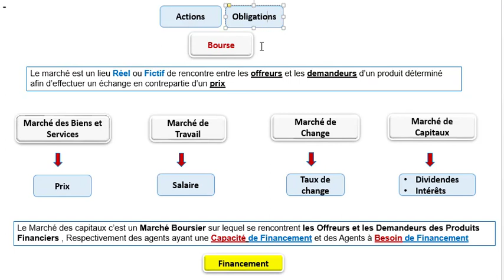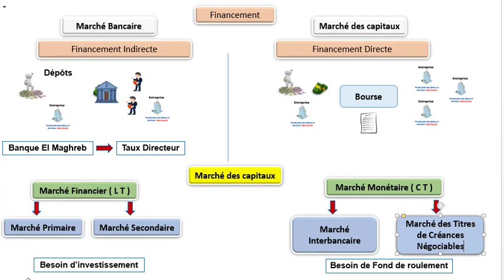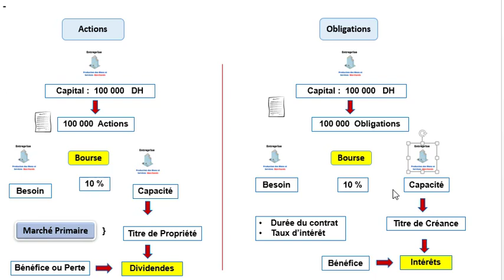Actions et Obligations ( Différence )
Dans cette vidéo on va comprendre c'est quoi la différence entre Actions et Obligations au Niveau du Marché des Capitaux

D'abord c'est quoi un Marché des Capitaux ?

Le marché des capitaux est un marché financière ou s'échangent des capitaux ( actions et obligations ) à terme ou au comptant

Une actions représentent une fraction du capital d'une entreprise , si vous détenez des actions , vous êtes propriétaire d'une partie de la société ( Titre de Propriété )

Une obligations représentent la part d'un emprunt émise par une entreprise qui a un besoin de financement , si vous détenez des obligations , vous êtes donc le prêteur ( Titre de créance )

 Le Marché est un lieu de rencontre Réel ou Fictif , où se rencontre des acheteurs et des vendeurs, et où se déterminent le Prix et les quantités échangés